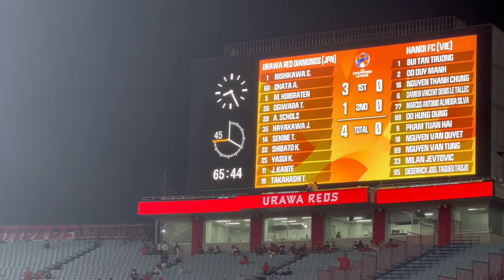関根貴大のゴールに喜ぶ選手と浦和レッズサポーターAFCチャンピオンズリーグ2023/24 グループステージ 浦和レッズ（日本）vs ハノイFC(ベトナム) 浦和レッズDAZN ハイライト AFC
1 GK 西川 周作 NISHIKAWA Shusaku
2 DF 酒井 宏樹 SAKAI Hiroki
3 MF 伊藤 敦樹 ITO Atsuki
4 DF 岩波 拓也 IWANAMI Takuya
5 DF マリウス　ホイブラーテン Marius HOIBRATEN
6 DF 馬渡 和彰 MAWATARI Kazuaki
8 MF 小泉 佳穂 KOIZUMI Yoshio
9 FW ブライアン リンセン Bryan LINSSEN
10 MF ダヴィド モーベルグ David Moberg KARLSSON
11 MF 松尾 佑介 MATSUO Yusuke
12 GK 鈴木 彩艶 SUZUKI Zion
13 DF 犬飼 智也 INUKAI Tomoya
14 MF 関根 貴大 SEKINE Takahiro
15 MF 明本 考浩 AKIMOTO Takahiro
16 GK 牲川 歩見 NIEKAWA Ayumi
17 FW アレックス シャルク Alex SCHALK
18 FW 髙橋 利樹 TAKAHASHI Toshiki
19 MF 岩尾 憲 IWAO Ken
20 DF 知念 哲矢 CHINEN Tetsuya
21 MF 大久保 智明 OKUBO Tomoaki
22 MF 柴戸 海 SHIBATO Kai
24 DF 宮本 優太 MIYAMOTO Yuta
25 MF 安居 海渡 YASUI Kaito
26 DF 荻原 拓也 OGIWARA Takuya
27 MF 松崎 快 MATSUZAKI Kai
28 DF アレクサンダー ショルツ Alexander SCHOLZ
29 MF 堀内 陽太 HORIUCHI Yota
30 FW 興梠 慎三 KOROKI Shinzo
31 GK 吉田 舜 YOSHIDA Shun
40 MF 平野 佑一 HIRANO Yuichi
66 DF 大畑 歩夢 OHATA Ayumu

浦和レッズ対ハノイFC ！AFCチャンピオンズリーグ2023/24 グループステージ 浦和レッズ（日本）vs ハノイFC(ベトナム)

浦和レッズ対ハノイFC！勝利のWe Are Diamonds！入場者1万人でも関係なくアツい！

⭕️浦和レッズ対ハノイFC！後半開始のカッコいい選手とサポーター＃shorts 明治安田生命Ｊ１リーグ 浦和レッズDAZN ハイライト サッカー日本代表 サポーター チャントAFC

悶絶する浦和レッズ小泉佳穂！相手の誤りも無視！ 明治安田生命Ｊ１リーグ 浦和レッズDAZN ハイライト サッカー日本代表 サポーター チャントAFC

J1リーグ
Kashima ANTLERS
Kashiwa RAYSOL
FC東京
FC Tokyo川崎フロンターレ
Kawasaki FRONTALE
Shonan BELLMARE
横浜FC
Yokohama FCアルビレックス新潟
ALBIREX Niigata
ガンバ大阪
GAMBA Osakaセレッソ大阪
CEREZO Osaka
SANFRECCE Hiroshima
SAGAN Tosu

J2リーグ
MONTEDIO Yamagata
Iwaki FC
Tochigi SC
Omiya ARDIJA
Tokyo VERDY
VENTFORET Kofu
藤枝MYFC
Fujieda MYFCジュビロ磐田
JUBILO Iwata
ZWEIGEN Kanazawa
ROASSO Kumamoto

J3リーグ
J3-LEAGUE
Y.S.C.C. Yokohama
S.C.相模原
FC岐阜
KATALLER Toyama
奈良クラブ
Nara CLUBFC大阪
FC Osaka
FC Imabari
Ehime FC
TEGEVAJARO Miyazaki
FC Ryukyu